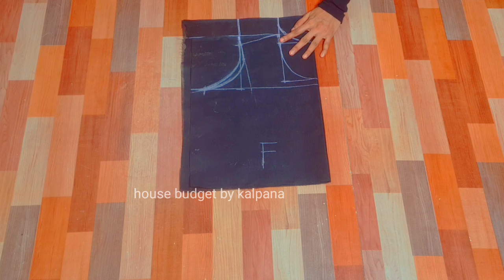designer umbrella frock cutting and stitching | umbrella dress cutting for beginners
designer umbrella frock cutting and stitching | umbrella dress cutting for beginners | dress

full umbrella gown cutting
umbrella frock design
simple gown cutting
simple full umbrella gown cutting
simple frock cutting and stitching for ladies
new cutting design
fashion
umbrella frock cutting and stitching video
full dress cutting and stitching tutorial
umbrella frock design for wedding
umbrella frock design for girl
daily wear dress
viral frill dress cutting and stitching
frill frock
meesho dress
umbrella frock neck design
ruby dress design
seam house by Kalpana
trending umbrella dress designs
Kalpana
zedi trendy fashion
umbrella gown
how to take umbrella frock measurements
umbrella frock  neck design latest
old saree long frock cutting
neck design for umbrella frock
new fashion
house budget
house budget cutting and stitching
viral frock patterns
viral salwar pattern
maxi dress

designer umbrella frock cutting and stitching, umbrella dress cutting for beginners, dress, frock, umbrella frock cutting for women, fashion, house budget by Kalpana, cutting and stitching, long frock cutting design, pleated frock cutting pattern, trending frock pattern, full umbrella dress cutting tutorial, new style dress designing, viral dress cutting and stitching, umbrella, full flair umbrella frock cutting and stitching, zedi trendy fashion, kali wali frock banane ka sahi tarika, frock , kurti, frill frock, umbrella kurti, frock kurti cutting and stitching, sewing, sew, stitch, tending kurtis new fashion, new video, maxi dress cutting and stitching, frock design cutting stitching, latest kurti cutting and stitching, how to design dress for girls, maxi dress designs, latest frock design cutting and stitching, pleated kurti cutting and stitching, cutting and stitching tutorial in Hindi, diy 5 mtr designers frock cutting, out fit from scratch design, summer dress designs, frock neck designs. trending viral frock design. new cutting tips and tricks, beginners cutting design, cutting design, stitching, umbrella cutting and stitching